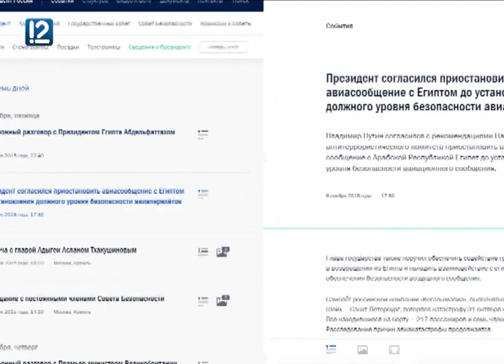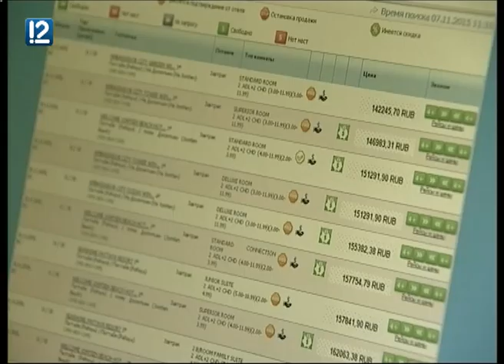Омичи вернулись из Египта без чемоданов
В Омске встречают первые самолеты с туристами из Египта. Пассажиров дожидались родственники, а также медики, психологи и оперативная группа МЧС.